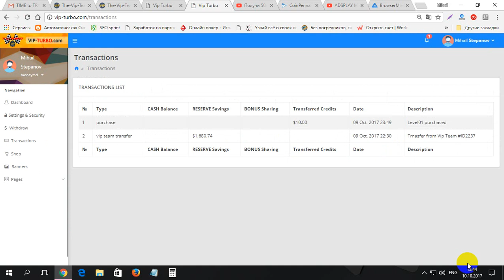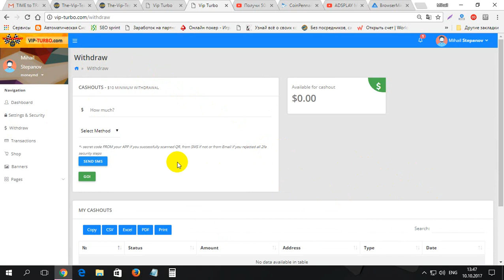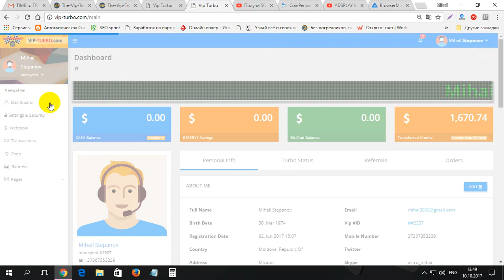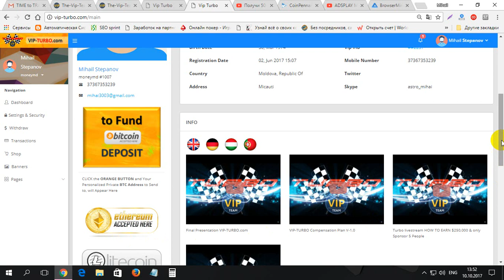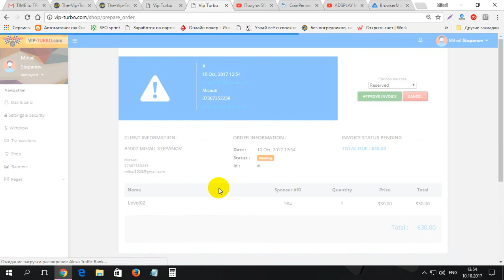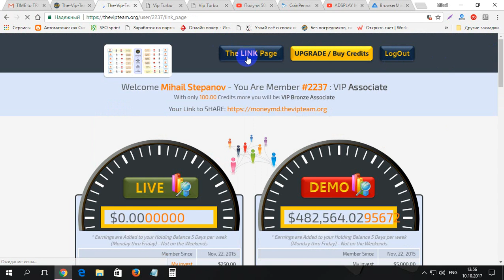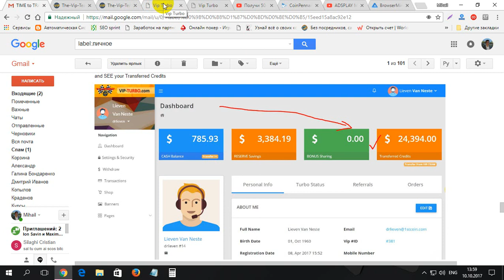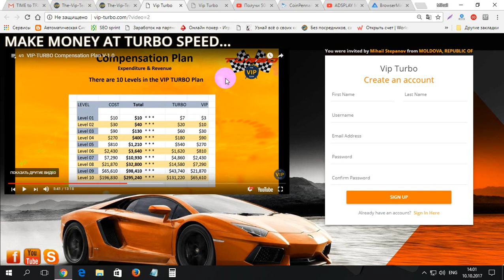Urgent transfera banii din THE-VIP-TEAM in VIP-TURBO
Urgent transfera banii din THE-VIP-TEAM in VIP-TURBO. Pentru inregistrare pe VIP-TURBO folosim linkul dat